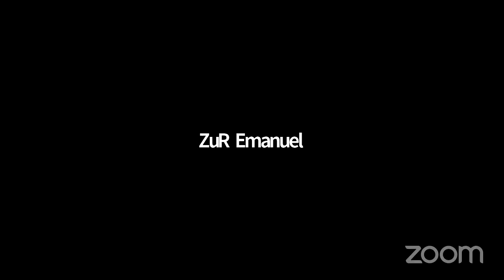Alles annehmen, was da ist | Online Satsang | Christian Meyer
Der spirituelle Lehrer und Psychotherapeut Christian Meyer hat – indem er alle spirituellen Wege und die westliche Psychologie erforscht hat – die „7 Schritte zum Aufwachen“ entwickelt. Der spirituelle Weg ist die Reise nach Innen, die Entdeckung des eigenen Selbst. Sie zielt ab auf das vollständige Aufwachen. Es zeigt sich, dass wirkliches und vollständiges Aufwachen immer wieder geschieht und heute für jeden und nicht nur einige Pioniere oder Auserwählte möglich ist.

Gleichzeitig können wir auch an der Veränderung der Persönlichkeit "arbeiten", quälende Probleme lösen und uns aus blockierenden Verstrickungen lösen. Deswegen ist es gut, wenn das moderne psychologische Wissen  zur alten spirituellen Weisheit hinzukommt. Wir sehen, was allen gemeinsam ist. Wir beziehen uns auf spirituelle Quellen des Westens und des Ostens.